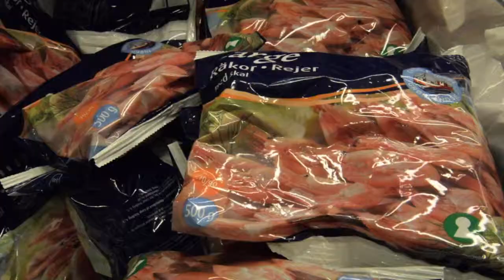Smart Living Challenge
Smart Living Challenge är en öppen, internationell innovationstävling som syftar till att skapa affärsmöjligheter och idéer som främjar en hållbar livsstil i urbana miljöer. Klippet är en del av artikeln "Affärsmöjligheter för en hållbar livsstil" som du hittar här